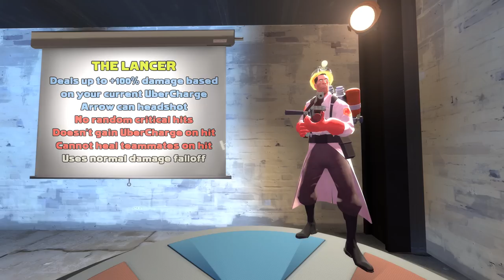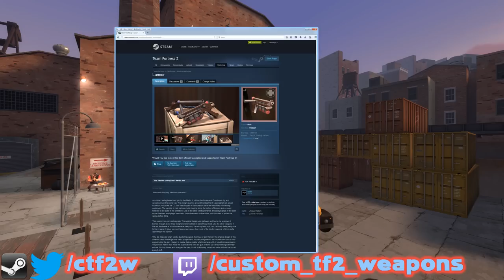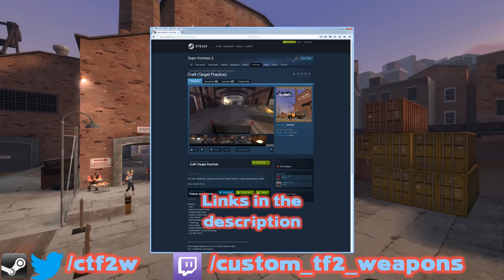[TF2] Custom Weapon Demonstration: The Lancer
If you want to actually play with any of the weapons shown on this YouTube channel, check out one of our TF2 servers!

★ Custom Weapons | USA
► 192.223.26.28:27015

★ Custom Weapons x10 | USA
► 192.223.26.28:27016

★ Custom Weapons MvM | USA
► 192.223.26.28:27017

★ Custom Weapons | EU
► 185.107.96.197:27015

★ Custom Weapons x10 | EU
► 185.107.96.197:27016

★ Custom Weapons MvM | EU
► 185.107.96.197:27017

(NOTE: Valve will decide what the stats will be for this weapon model if it is officially added to the game.)
★Current weapon stats
(+) Deals up to +100% damage based on your current UberCharge
(+) Arrow can headshot
(-) No random critical hits
(-) Doesn't gain UberCharge on hit
(-) Cannot heal teammates on hit
(+/-) Uses normal damage falloff

SFM Intro:
★Created by Suyooo (a friend of mine)